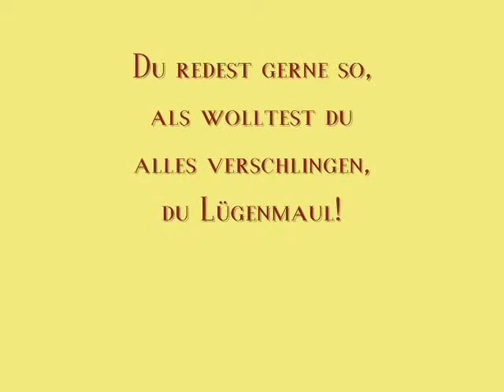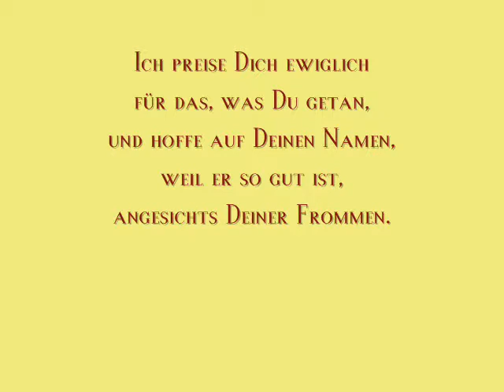Psalm 52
Dem Vorsänger. Eine Unterweisung von David. Als Doeg, der Edomiter, kam und Saul anzeigte: David ist in das Haus Achimelechs gegangen! Was rühmst du dich der Gnade Gottes den ganzen Tag, der du in der Bosheit stark bist?
Deine Zunge trachtet nach Schaden; wie ein scharfes Schermesser, so heimtückisch ist sie.
Du ziehst das Böse dem Guten vor, sprichst lieber schlecht als recht!
Du redest gerne so, als wolltest du alles verschlingen, du Lügenmaul!
Gott wird dich auch noch stürzen, und zwar für immer, er wird dich wegraffen, herausreißen aus dem Zelte und dich ausrotten aus dem Lande der Lebendigen!
Das werden die Gerechten sehen mit Entsetzen und über ihn lachen:
Seht, das ist der Mann, der Gott nicht zu seiner Zuflucht machte, sondern sich auf seinen großen Reichtum verließ und durch seine Habgier mächtig ward!
Ich aber bin wie ein grüner Ölbaum im Hause Gottes; ich vertraue auf Gottes Gnade immer und ewiglich.
Ich preise dich ewiglich für das, was du getan, und hoffe auf deinen Namen, weil er so gut ist, angesichts deiner Frommen.